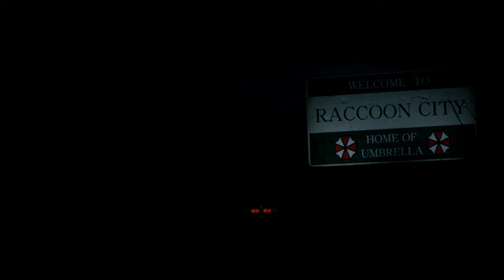Resident Evil 2 Remake Claire in Corset outfit /Biohazard 2 mod [4K]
support
Resident Evil 2 Remake Claire in Corset  outfit

Mod shop
Sorry